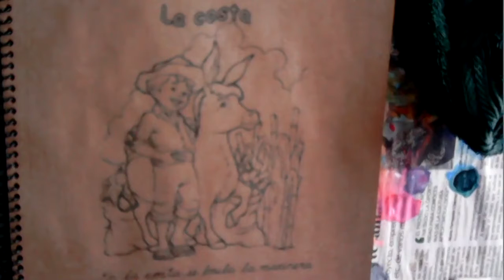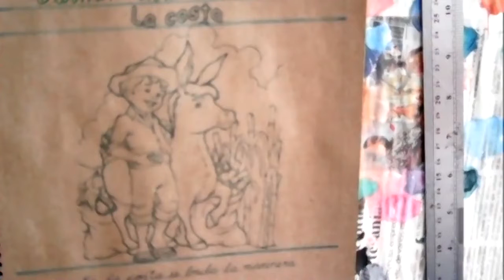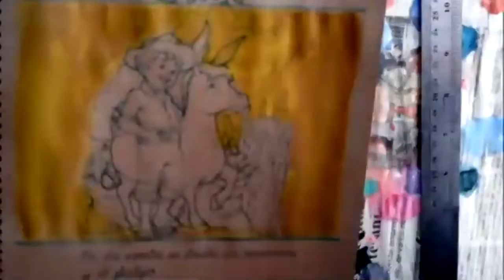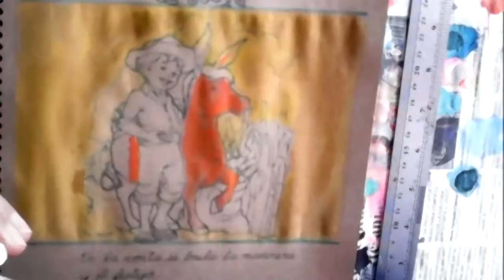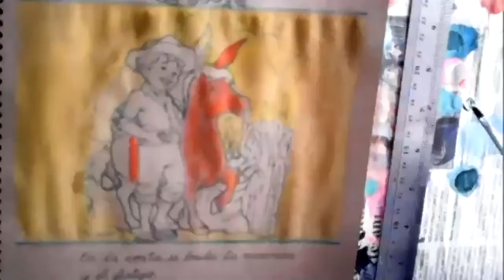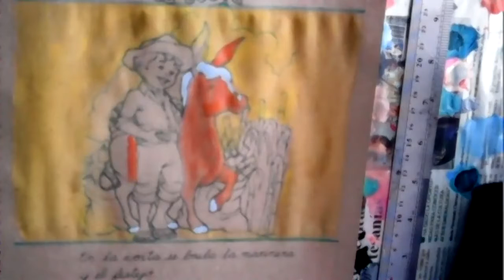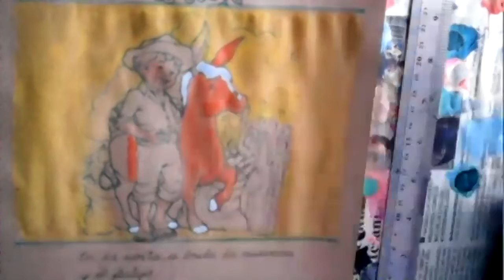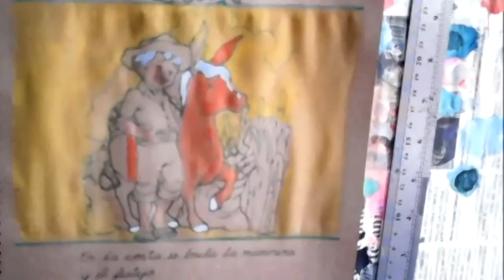7EGB B D ARTÍSTICO CARMEN 02MAR2021